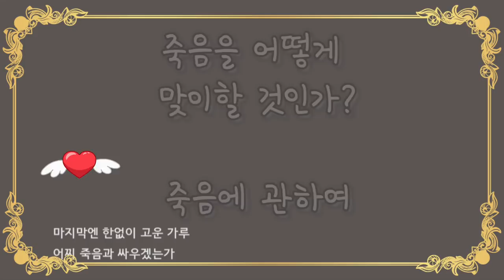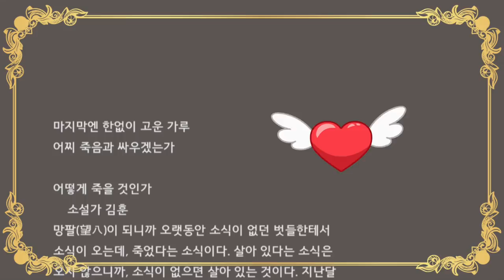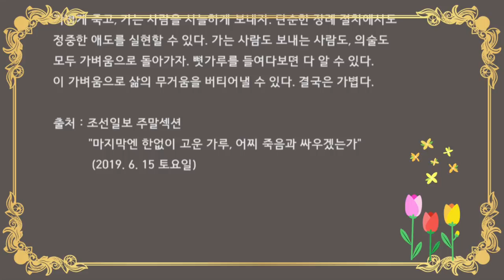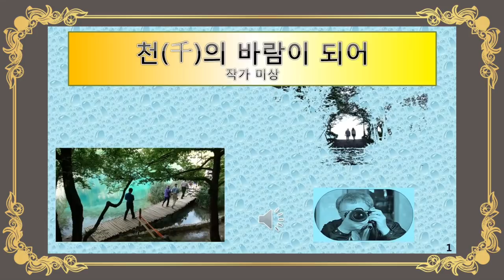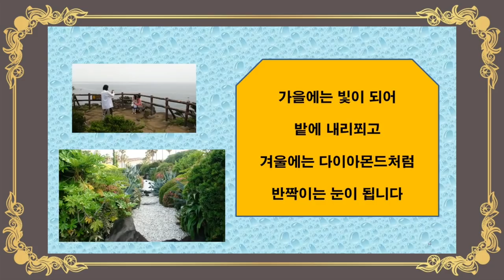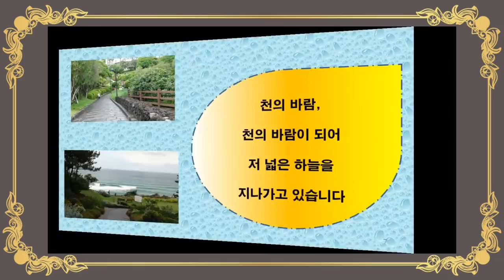어떻게 죽을 것인가 , 죽음에 대한 사색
소설가 김훈 어떻게 죽을것인가 어찌 죽음과 싸우겠는가 마지막엔 한없이 고운 가루  죽음에 대한 사색 천의 바람이 되어
동영상제작 개인지도합니다. 카톡 아이디 hail2u 로 연락주세요. 구독권장
 LoveForum 석송 올림